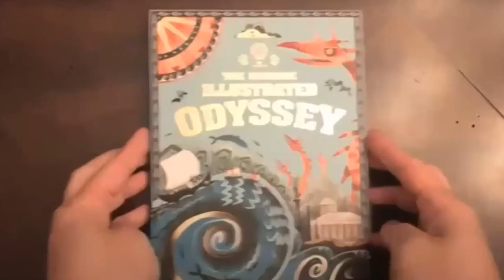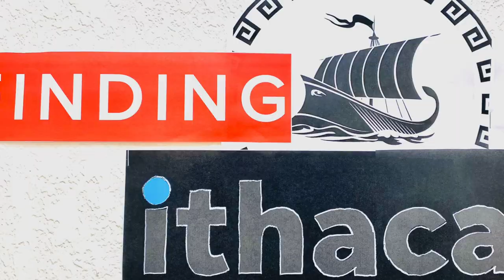Perseus and Medusa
Perseus had a rough start, but a strong finish to his story.  You can too.

Songs: Two Steps from Hell: Blackheart, Impossible, Black Blade, Ben and Esther, Ben-Hur Soundtrack, Royalty Free Heroic Music, Mount Olympus, Approaching Nirvana, Against Demons, Epic Fight Music, Songs that Make you Feel Like a Hero.  Available to Listen on YouTube or Purchase on iTunes.